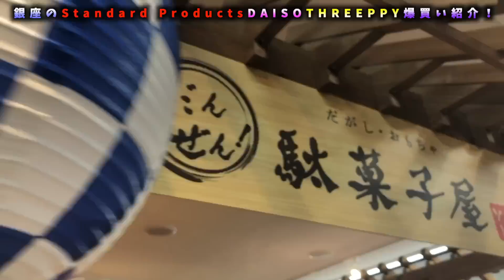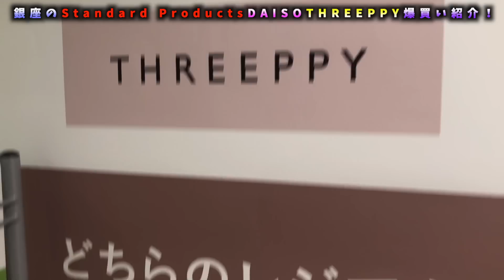ほぼ1万円の爆買い！銀座DAISO（ダイソー）・THREEPPY（スリーピー）・Standard Products（スタンダードプロダクツ） ？【のえのん】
ほぼ1万円の爆買い！
銀座DAISO（ダイソー）・
THREEPPY（スリーピー）・
Standard Products（スタンダードプロダクツ） ？【のえのん】